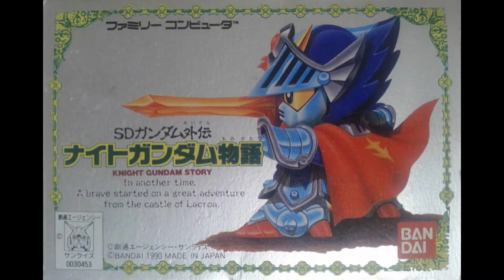FC SD鋼彈騎士物語 中文版 全90張卡片收集 SD Gundam Gaiden Card Collection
* 88普通卡+2夢幻卡